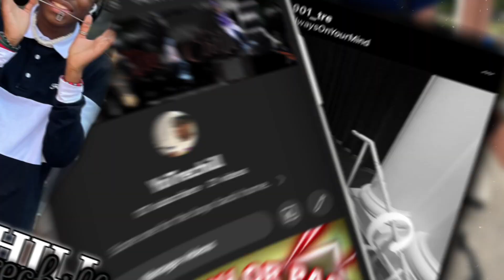TSU ALL STAR GAME VLOG!